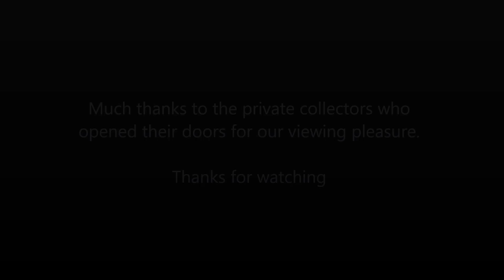Private Collection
Viewing of a Private Collection of automobilia.
Much thanks to the owners of the collection for opening their doors to us for our viewing pleasure.